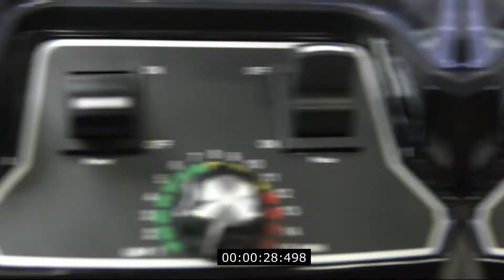The CRANDDI K90 Quiet Blender is The World's Best?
CRANDDI K90 QUIET BLENDER MAKES LIFE BETTER
CRANDDI K90 Blender is a quiet blender. With a shield cover to reduce the noise but no effect others function.It is really fit for the family need less noise.

CRANDDI K90 Blender is a multi functional blender, it is a blender, also can be a ice crusher, grinder,juicer. You can get more than you paid. It's really affordable.

CRANDDI K90 Blender is a high speed powerful Blender,which with the 2200 watt motor and 80oz capacity.

CRANDDI K90 Blender is a both home and commercial blender, It is perfect for making large batches of creamy, frozen drinks, shakes and smoothies for the entire family at home. Or in holiday parties and commercial use.

CRANDDI K90 Quiet Blender About this item :
► [ QUIET & SOUNDPROOF ] CRANDDI K90 is come with a thicken soundproof shield cover to reduce the noise and avoid any splatter or leaking while blending. Specifically for use in a busy cafe, hotel, bar, restaurant, milk tea shop, anywhere that would benefit from a relaxing, customer-focused environment.
► [ 80OZ XXL LARGE CAPACITY ] This CRANDDI professional commercial blender has large 80oz capacity(2.2L,8 Cups), designed specifically for blending up large quantities of smoothies, shakes, or other drinks.
► [ 2200W INDUSTRIAL MOTOR ] The motor is the most important part of any blender, the higher the wattage the better performance. CRANDDI high-speed blender K90 has 2200 watt of motor power, including auto shut-off smart technology, 38,000 RPM can blend the toughest ingredients even stone. The 6-leaf stainless steel blade and dual direction technology create a vortex blending effect for optimal performance. Built-in pulse and 15-speeds control.
► [ HEALTHY, SAFETY & EASY CLEAN ] All CRANDDI blender pitcher is made of tritan BPA free with 4.5mm thick that practically unbreakable. The pitcher sensor protects the engine and your safety. Self-cleaning help you release your hand, just add a drop of dish soap and water then pulse.

If you are ready to buy, We recommend you check first on amazon
You can also read real customer reviews
on amazon before buying

Another model of Best Quiet Blender you should know :
Try to compare with this :